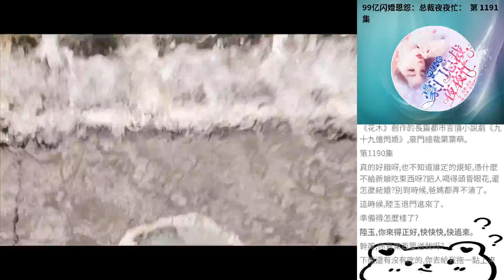99億閃婚恩怨：總裁夜夜忙： 第 1191集